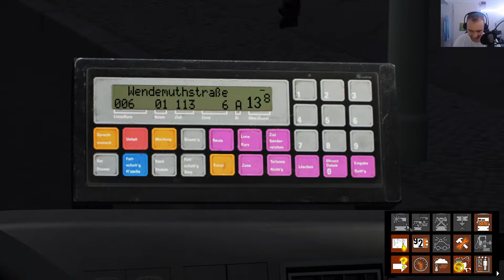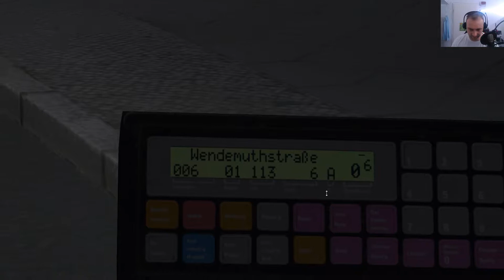Let´s Play OMSI 2 #161 ➡️️Die AI-Liste muss stimmen [HD 60]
🔻🔻🔻🔻🔻🔻🔻🔻🔻INFOS🔻🔻🔻🔻🔻🔻🔻🔻🔻